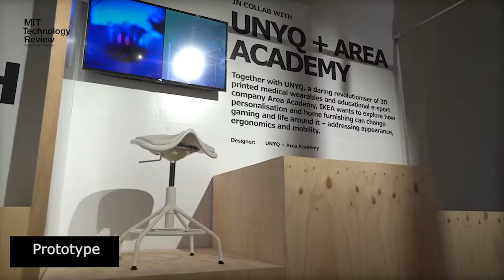نیوز بلیٹن - 29 اکتوبر 2018